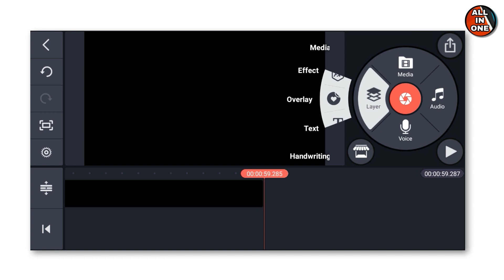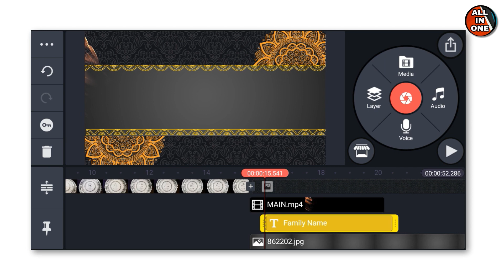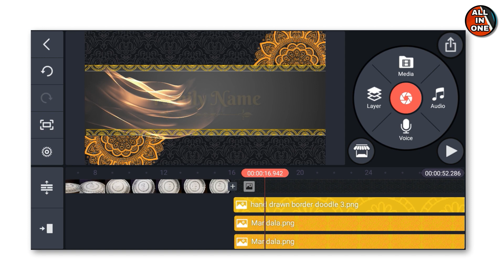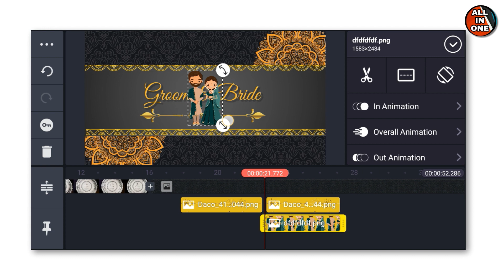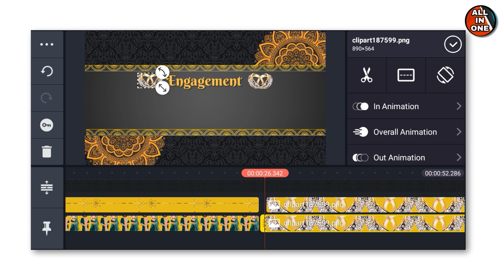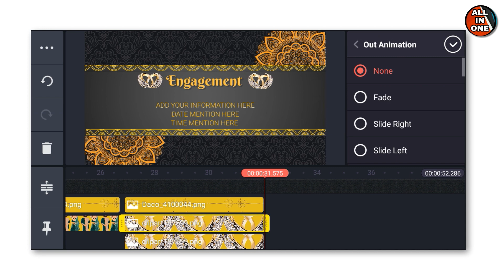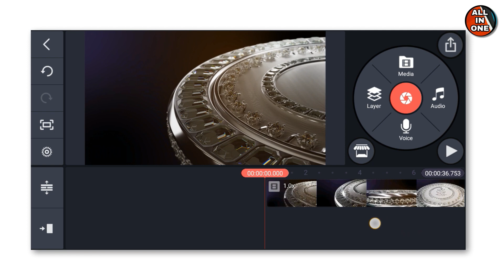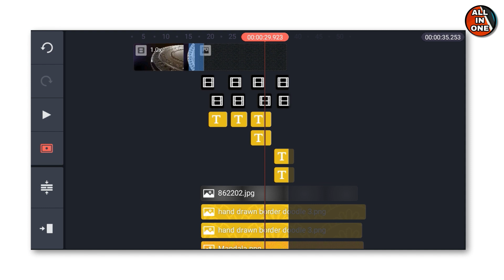How to make Floral wedding invitation video | wedding invitation video editing tutorial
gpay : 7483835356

Our channel is about video editing . We cover lots of cool stuff such as wedding invitation , wedding video mixing and WhatsApp Birthday  video editing